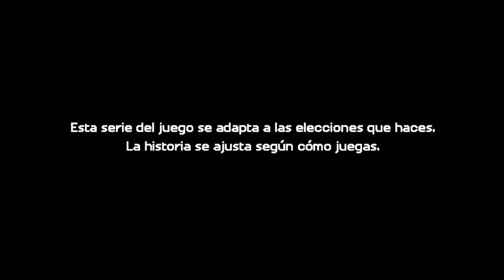¡¡¡REGRESA ESTA SERIE!!! :D | Minecraft: Story Mode | Temporada 2 | Episodio 1 | Parte 1 - Español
Intro: David Bulla - Highlife
Música Sin Copyright